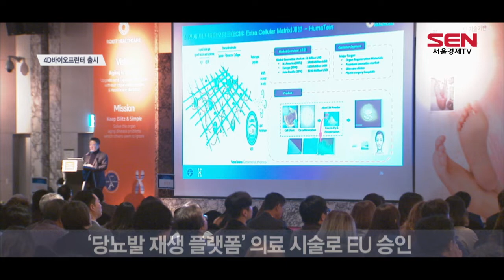곡선 살려 장기 재생…4D바이오프린터 나왔다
[앵커]
신체의 일부를 새로 만들어 이식하는 기술은 공상과학영화의 단골 소재이지만, 다른 과학 기술들과는 달리 크게 알려진 바가 없었는데요. 국내 중소기업 ‘로킷헬스케어’가 곡선까지 살려 피부와 장기를 재생할 수 있는 4D바이오프린터를 개발해 주목받고 있습니다. 김성훈기자가 보도합니다.

[싱크] 유석환 / 로킷헬스케어 대표이사
“바이오프린터나 장기 재생 분야는 전 세계에서 그렇게 뛰어난 기업이 별로 없으니까 이 분야에서 한번 사고 치고, 고유 기술로 우리가 1등을 하면 안될까?”

세계 최초로 곡면 재현이 가능한 장기 재생용 4D바이오프린터가 국내 기업에 의해 개발됐습니다.
장기재생 플랫폼 기업 ‘로킷헬스케어’가 최근 출시한 4D바이오프린터 ‘닥터 인비보4D6’는 자사의 3D바이오프린터를 발전시킨 제품입니다.
곡면 인쇄가 가능하도록 설계된 6개의 축에서 바이오잉크를 내보내 거의 모든 장기와 피부까지 재생할 수 있다는 설명입니다.

이미 3D바이오프린터를 활용한 치료가 성과를 거두고 있어 4D바이오프린터도 빠른 시일 내에 상용화 절차를 밟을 것으로 예상됩니다.
로킷헬스케어 측은 “당뇨로 인해 발이 썩는 질환을 겪는 인도 환자 40명을 대상으로 한 임상에서 3D바이오프린터를 활용한 재생 플랫폼으로 모든 환자의 발이 빠르게 회복됐다”고 밝혔습니다.

‘당뇨발 재생 플랫폼’은 의료 시술로서 유럽연합의 승인을 받았고, 임상이 끝나는 오는 11월부터 환자에게 시술이 이루어질 예정입니다.

이밖에 연골·심장 등 다양한 장기재생 연구도 동시에 진행하고 있는데, 연골 재생 프로그램은 내년 상반기 동물실험을 마무리하고 오는 11월부터는 인체 연골 재생프로그램을 시도할 계획입니다.

최근에는 ‘모발 재생’ 사업에도 뛰어들었습니다.
모발을 자라게 하는 두피에 영양을 주기 위한 주사제·앰플을 만들었으며, 헤어에센스·샴푸와 모발 재생제도 개발을 마친 상황입니다.

[영상취재 조무강 / 영상편집 이한얼]